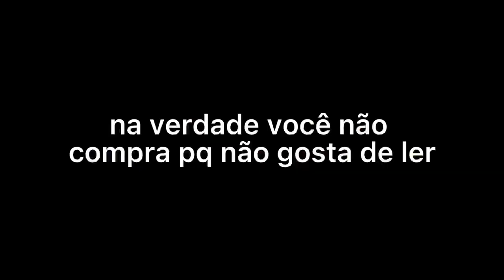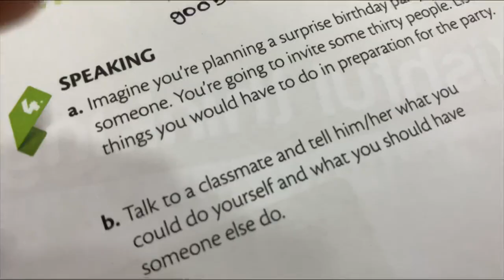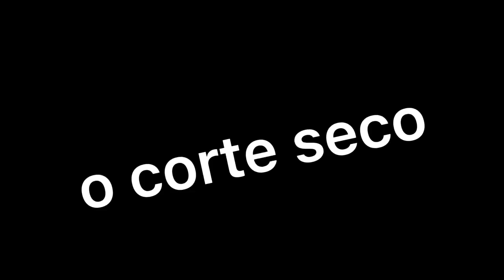Quinta-feira comigo - Vlog do meu dia 👍🏻